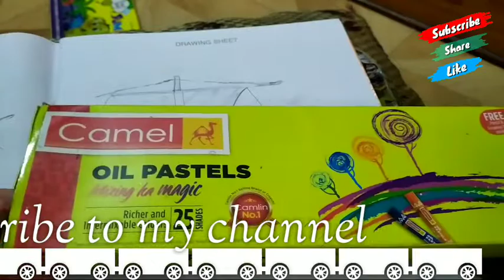How to draw a boat for beginners | Boat drawing step by step | Easy Boat Drawing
Hi friends today I am showing to you how to draw a boat
Art with Aarav n Rekha